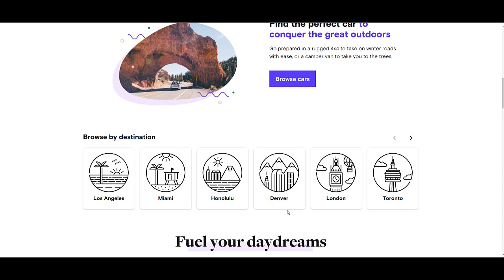Turo Promo Code 2022 | Turo Discount Code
About This Channel:
Coupon Codes For all Brands & Services